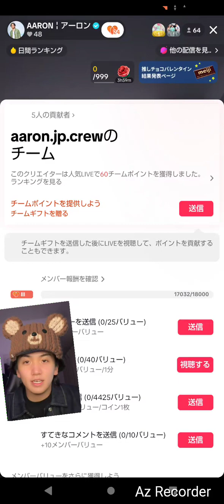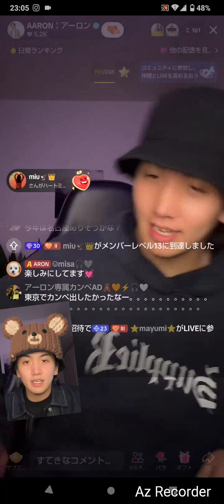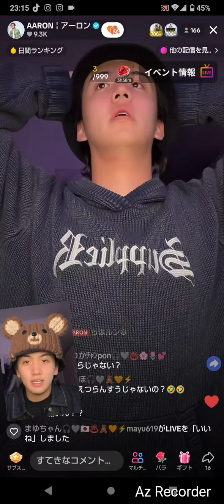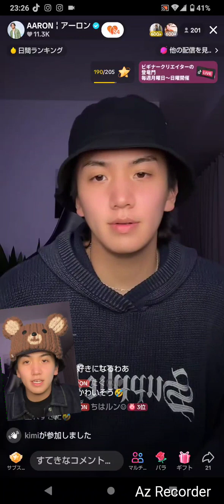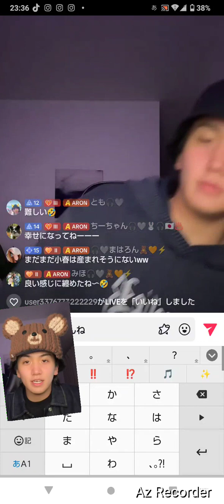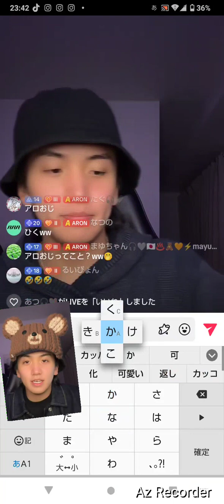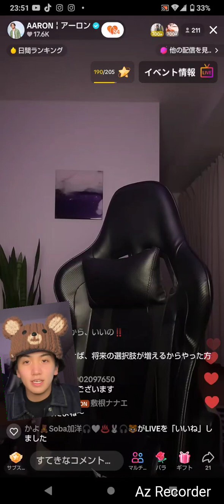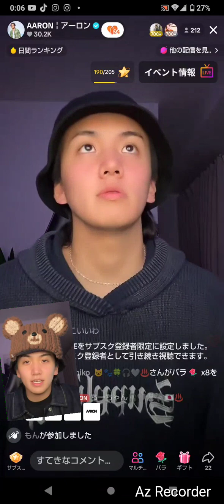アーロンTikTokLIVE 2024.2.21